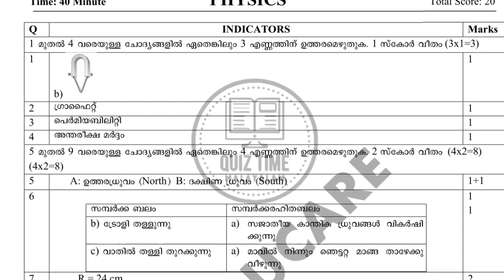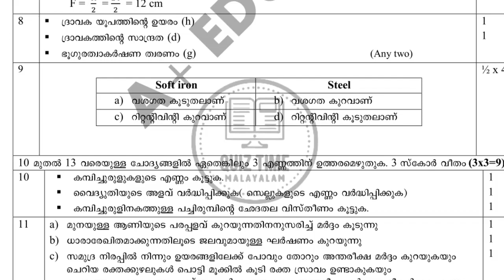class 8 physics answer key 2022.std 8 Christmas exam physics answer key 2022.physics answer key 2022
class 8 physics answer key 2022.std 8 Christmas exam physics answer key 2
022.physics answer key 2022